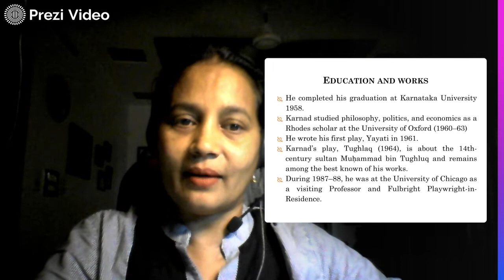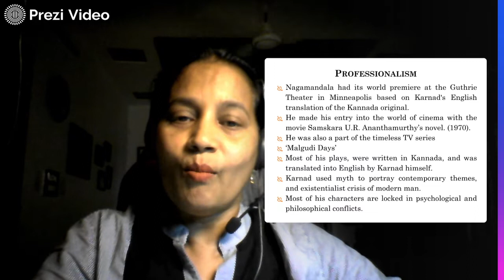THE FIRE AND THE RAIN ( DRAMA-1 ) Girish Karnad IV SEM OE SESSION 26 dr. Kavitha Kandaswamy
Dr KAVITHA LMS IV SEM OPTIONAL ENGLISH DRAMA SESSION  26
Dr.KAVITHA HOD , GFGC, YELAHANKA, BANGALORE -64